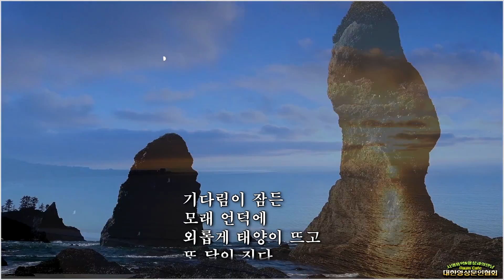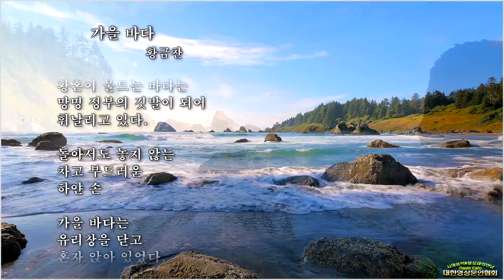[현대시추천 39] 가을 바다/ 황금찬 (낭송:최석용/영상:개울)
황금찬(黃錦燦) 시인은
1918년 8월 10일 강원도 속초(당시 양양군 도천면)에서 태어났다.
열네살 때 함경북도 성진에서 소학교를 다니던 시절, (아이생활)이란 청소년 잡지를 보면서 작가가 되기로 결심했다.
해방 후 함북 성진에서 강원도로 내려와, 1946년부터 9년간 강릉에 살았다.

교직 생활을 보내면서도 문인들을 여럿 길러냈고, 1952년에는 시동인지 [청포도]를 만들어 활동하였다.
이때의 활동은 강원도 문학을 발전시켰다는 평가를 받고 있다.
이후 1953년 시인 박목월의 추천을 받아 (현대문학)에 시를 기고하며 문학계에 등단했다.
1954년 서울 용산구 후암동으로 이사한 후 돈화문로의 초동교회에서 신앙 생활을 시작했고,
이때부터의 경험이 그의 문학세계에 기독교적 바탕을 깔게 되었다.

1965년 첫 시집 [현장]을 내고 활발한 문학 활동을 벌였다.
 이후 [五월나무-1969]와 [나비와 분수-1971], [오후의 한강-1973] 등의 시집을 출간하며 수십여 권의 시집을 냈다.
초창기 작품은 시조적 발상에서 비롯된 향토색이 많았다. 이후 현실성이 강해지며 서술적 표현을 통한 아름다운 시구를 남겼다.

문학 원로로써 제자들에게도 존경받는 선생이었는데,
2016년 백수연 행사에서 제자 김문중 시인 외 다수으로부터 2018편의 필사집을 헌정받았다.
제자들을 중심으로 그의 이름을 단 문학관 건립도 추진 중에 있으며, 후배들에게 노벨 문학상 후보로 추천되기도 했다.

2017년 4월 8일, 오전 4시 40분 강원도 횡성의 자택에서 건강 악화로 인해 향년 99세로 숨을 거두었다.
최근까지도 41번째 시집을 준비하고 있었던 것으로 알려졌다.
4월 11일 발인을 거쳐 경기도 안성시 초동교회 공원 묘지에 안장되었다.